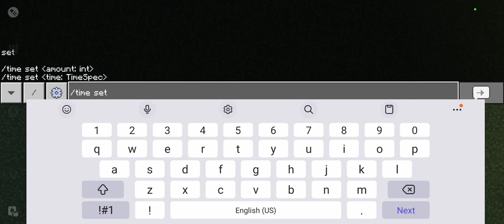How to Build Fire merch/PrestonSStylez